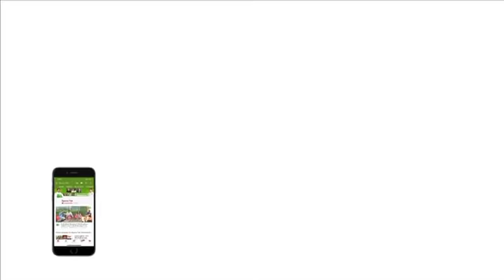Virat talks about retirement, says he won't 'hold the bat again' after hanging his boots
Retired cricketers plying their trade in T20 leagues might be a global trend right now but India captain Virat Kohli says he wouldn't even be "seen around the scene" the day he is "totally spent" to pick up the bat again.